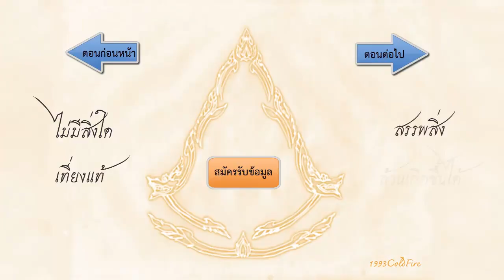[Thai Subtitle + Walkthrough] Assassin's Creed Revelations Part 25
-Signs and Symbols Part III

-The Maiden's Tower
Full Synchronization = อย่าตกลงไปในน้ำเด็ดขาด

-The Mentor's Return
Full Synchronization = อย่าฆ่าใครยกเว้นอับบัสและนายกองของเขา

*ถ้าชอบก็ช่วยๆ กันกดถูกใจ แนะนำ ติ-ชม เพื่อเป็นกำลังใจสำหรับผู้แปลในวีดีโอต่อๆ ไปด้วยนะครับ และถ้าหากมีข้อผิดพลาดประการใด ผู้แปลก็ขออภัยมา ณ ที่นี้ด้วยนะครับ*